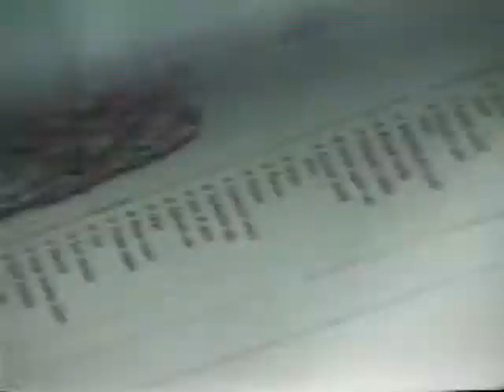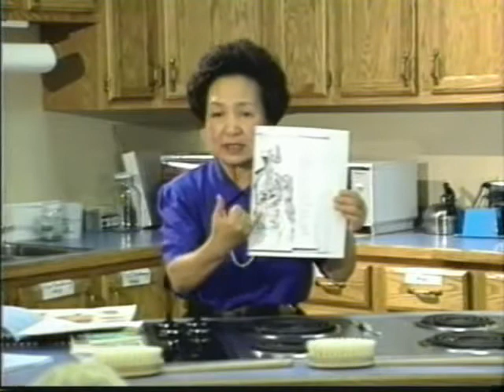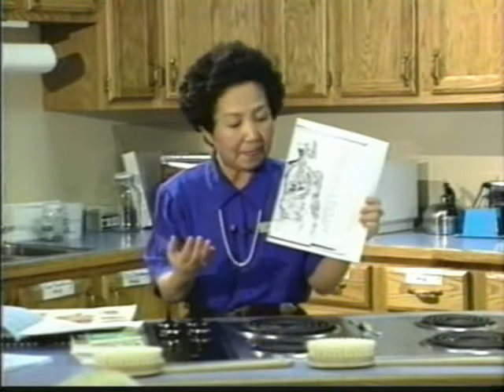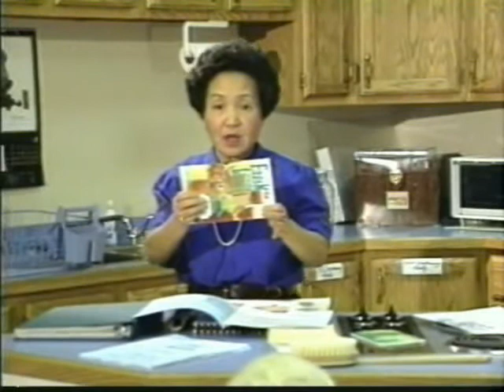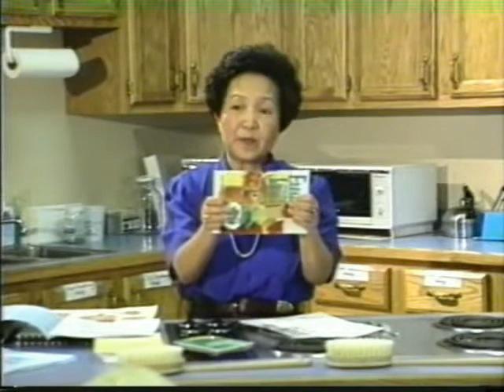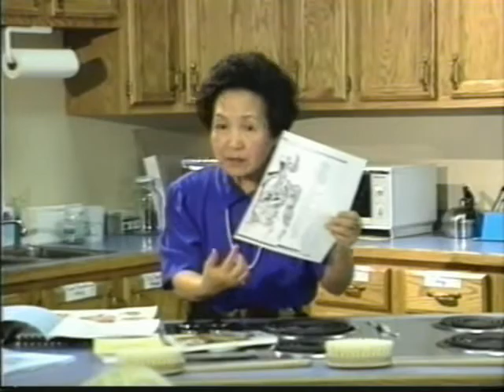Internal Body Cleansing Lecture 1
Internal Colon Cleansing Lecture by Mrs Sung Bok Hsu.